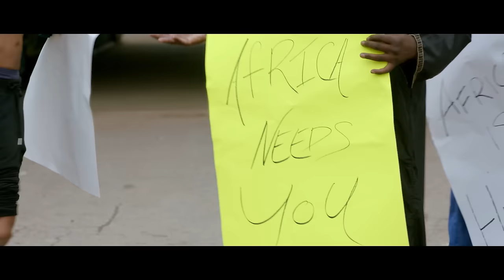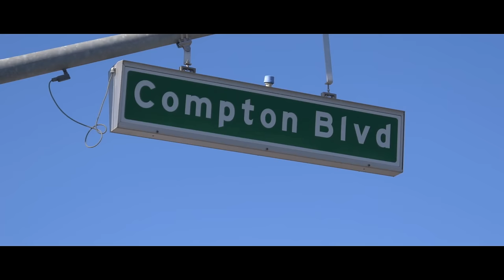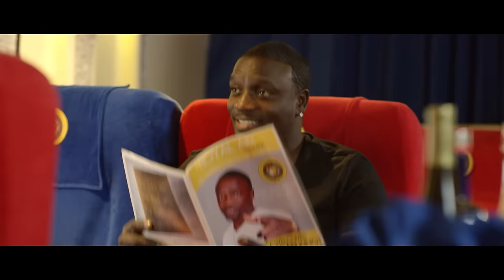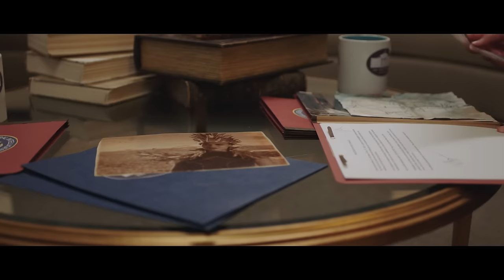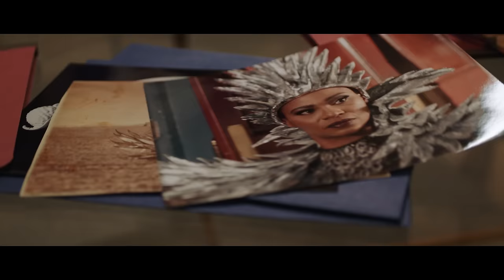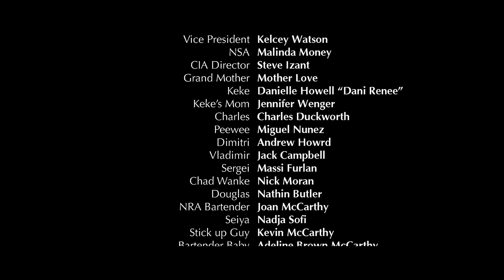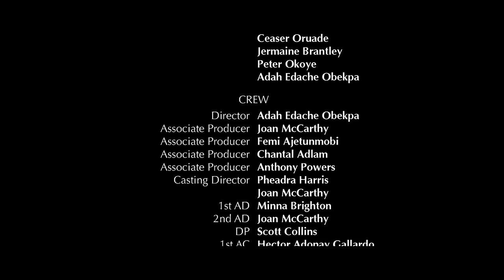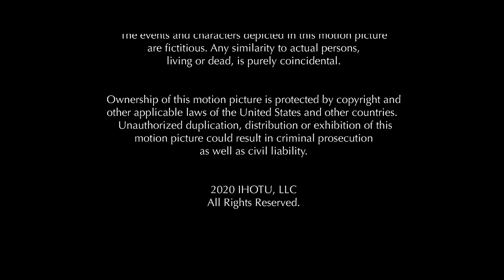The American King | Free Comedy Movie | AKON | Full HD | Crack Up Central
When a High Priestess arrives to fulfill a 400-year-old prophecy, she chooses a troublemaking American to become the king of Africa. He and his friends are jetted away to take the crown and bring their street smarts to a new international level of mischief before discovering that with great power comes great responsibility. Can the new king save his country and Make Africa Great Again?